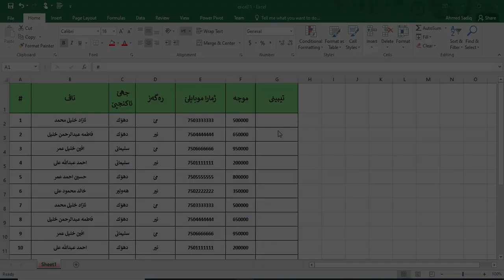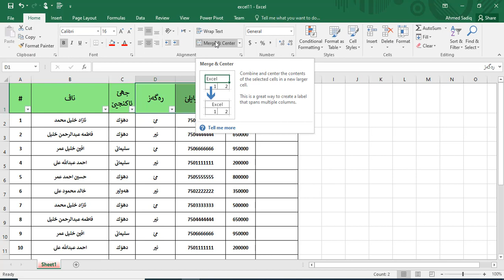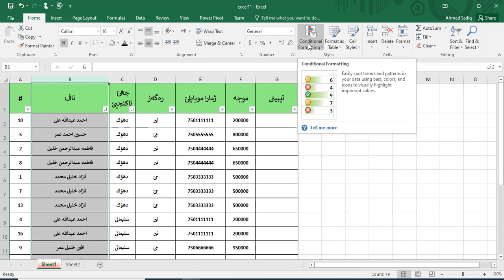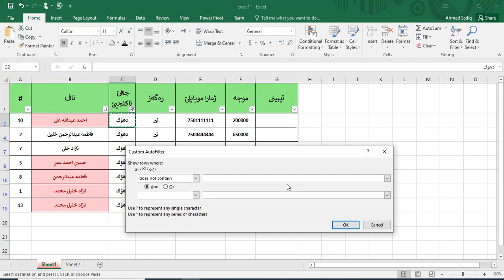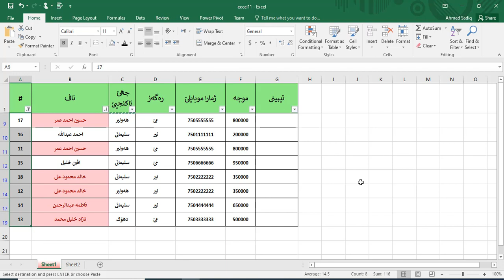زنجیرا ئێکسلی ب زمانێ کوردی 22 ( Sort & Filter)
Excel Kurdi
Ahmed Sdiq
اکسل کوردی